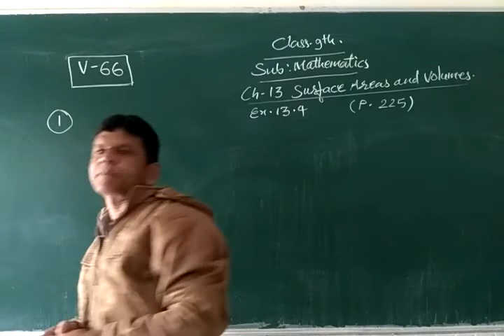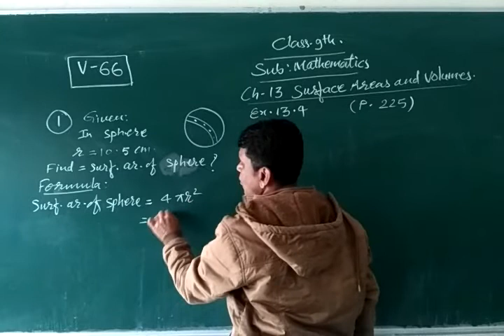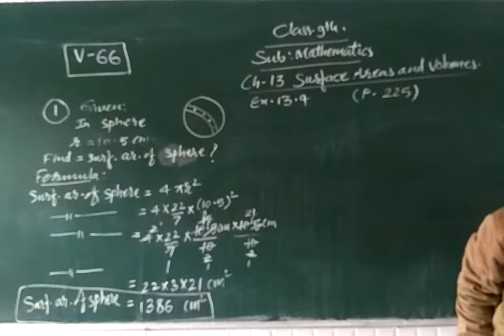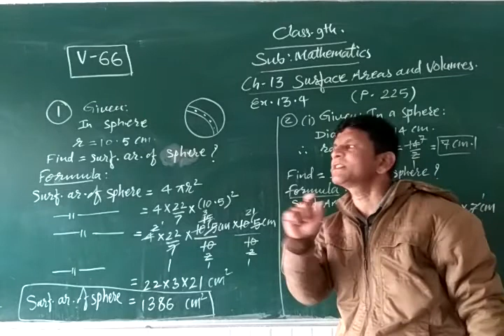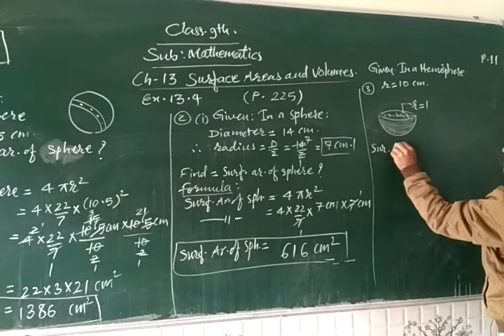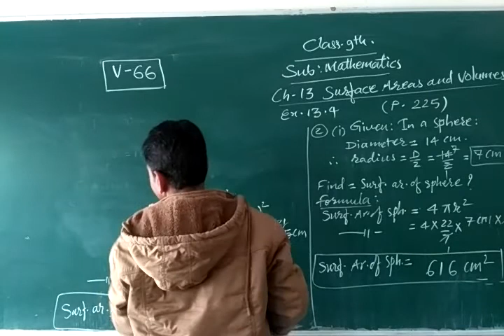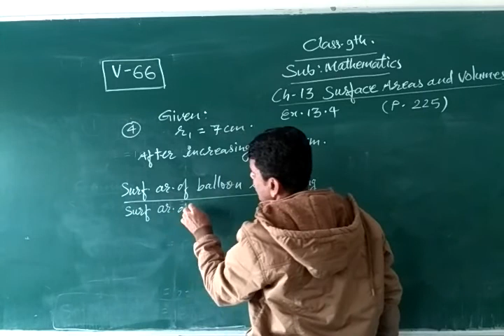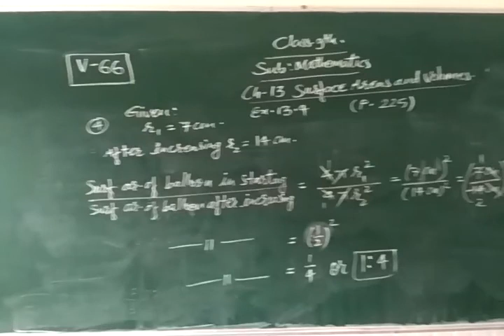Class 9th CBSE Maths Ch-13 Ex-13.4 Q1to4 [V66]